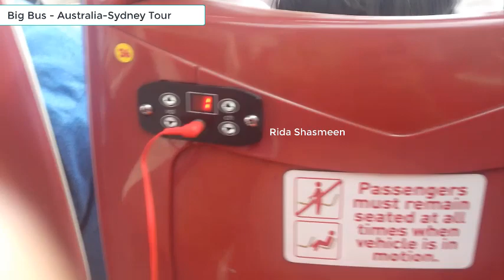Australia - Sydney - Big Bus Tour